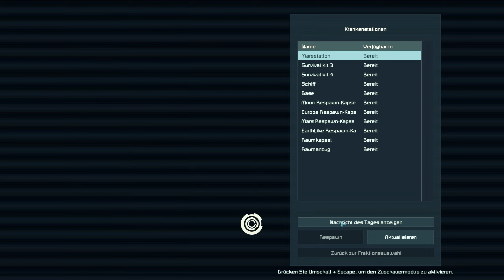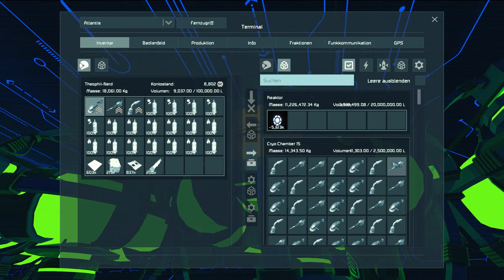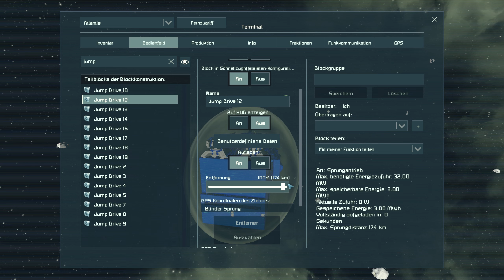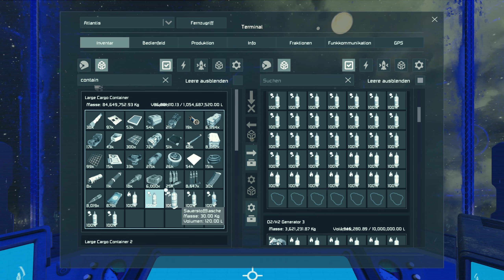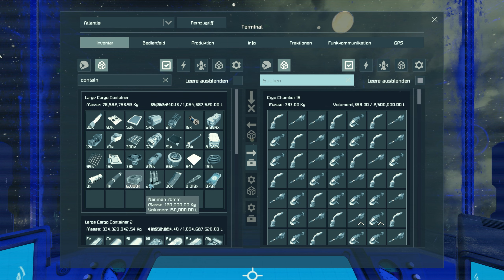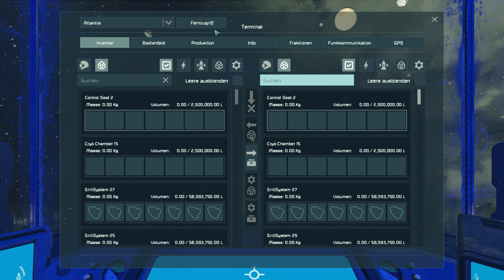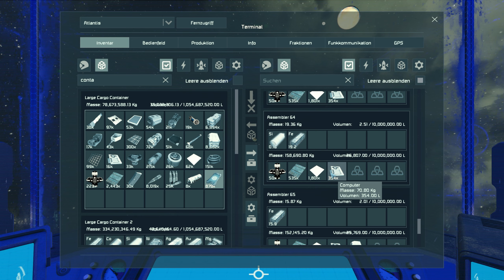Space Engineers (Let's Play German/Deutsch) 🚀 30 Season 02 - Wieder da und am Reisen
Space Engineers ist ein Sandbox-Spiel über Konstruktion, Erkundung und Überleben im Weltraum und auf Planeten. Spieler können Raumschiffe, Raumstationen und Außenposten errichten.

Über Space Engineers:
Publisher: Keen Software House
Entwickler: Keen Software House
Genre: Open World Spiel, Simulationsspiel
Plattformen: Microsoft Windows PC

WERBUNG